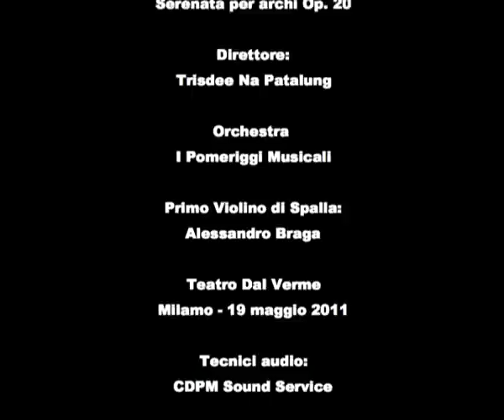Trisdee Na Patalung dirige Elgar - Serenata.per archi Op. 20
Il giovane direttore d'orchestra Trisdee Na Patalung ha diretto l'Orchestra I Pomeriggi Musicali nell'ultimo concerto della Stagione Sinfonica 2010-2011 che ha avuto luogo presso il Teatro Dal Verme di Milano la sera del 19 maggio 2011.
Realizzazione video di Stefano Martinotti.